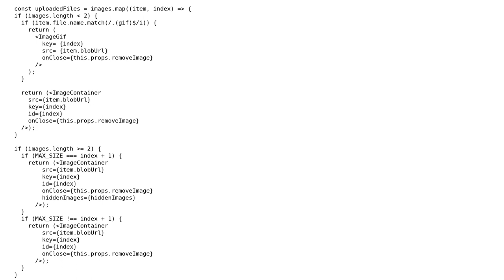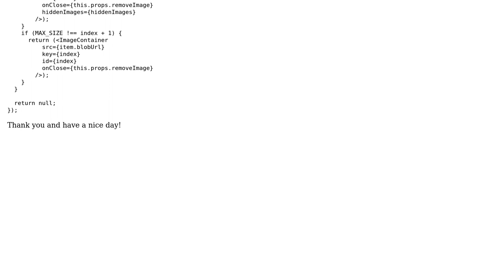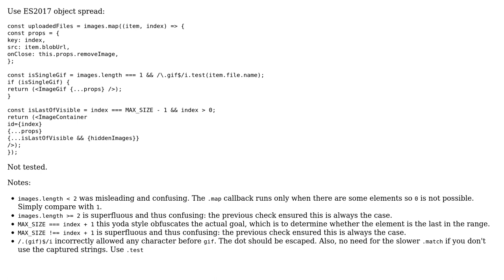Code Review: Refactor multiple condition statements in map function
With thanks & praise to God, and with thanks to the many people who have made this project possible! You are responsible for your own actions.